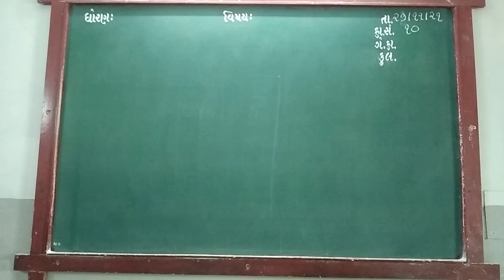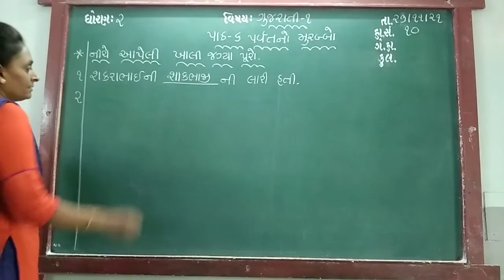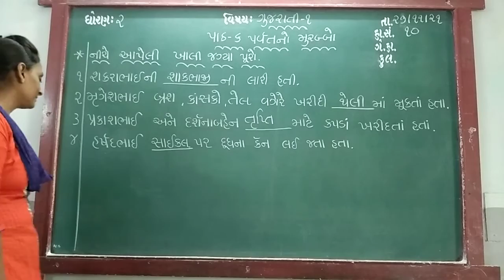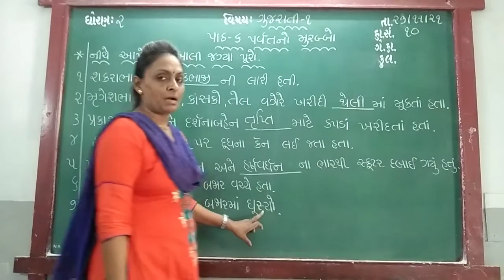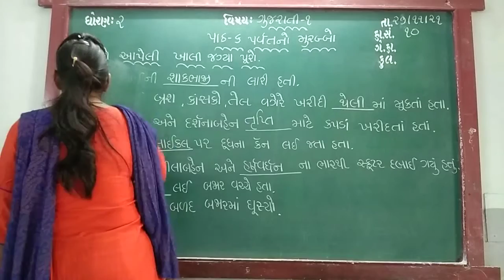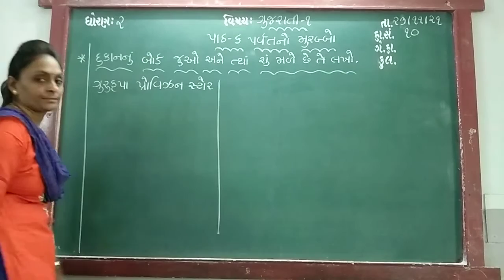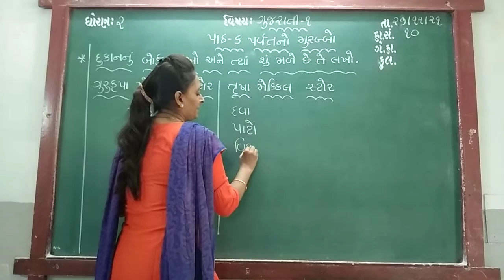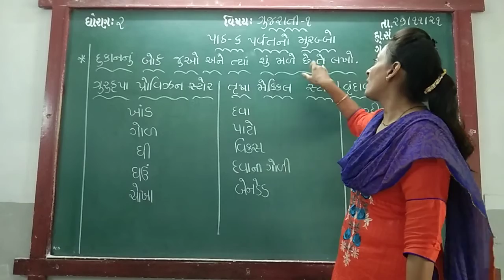GUJ MED STD 2 SUB GUJ 1 CH 6 P 5